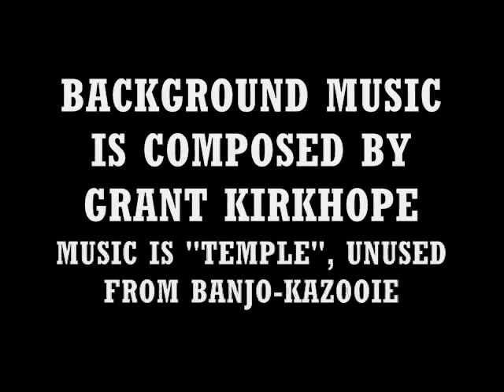Plush Review: Link Pikachu Conker Minion and Agent P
Background music is composed by Grant Kirkhope.

These plushes are NOT, repeat, NOT for sale. So don't even ask!